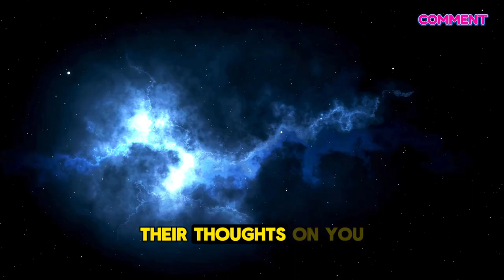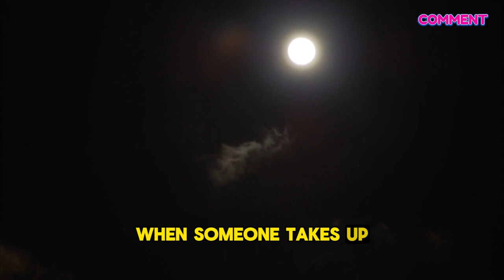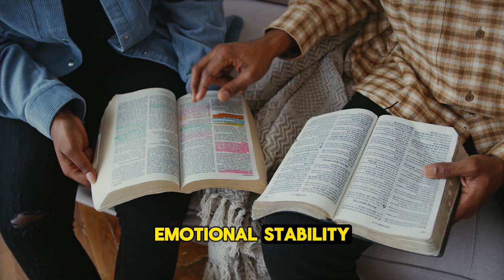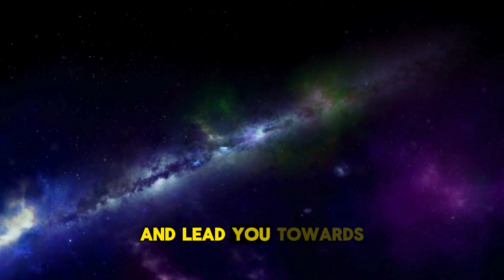The TRUE SPIRITUAL MEANING Behind Thinking About Someone Constantly Explained Finally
Exploring the Spiritual Significance of Constant Thoughts About Someone: Uncover the fascinating reasons behind your inability to stop thinking about a particular person. Could it be a deep soul connection, an energetic bond, or just a captivating fixation of the mind? Delve into the hidden meanings of these relentless thoughts and learn about soul contracts, subconscious dynamics, and energetic projections that could be influencing you. This video provides deep insights and actionable advice whether you aim to enhance this connection or seek clarity to free your mind. Ever curious if they're also thinking of you when you find them on your mind all the time?